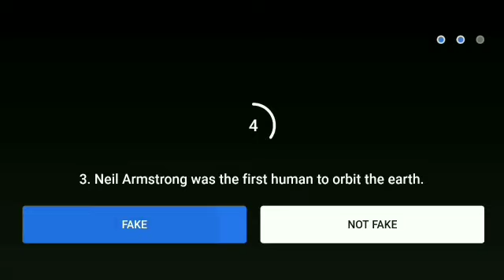Flipkart Fake or not fake quiz answers today.Episode-124.Win super coin & gift voucher.15 April 2021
flipkart fake or not fake 15 April 2021
Flipkart quiz
Live Loot Offers
Flipkart
Quiz
Winner
live loot offers
Contest

Flipkart quiz
 bigg boss
 quiz time
 Flipkart
 Flipkart contest
cricket game
 Flipkart game